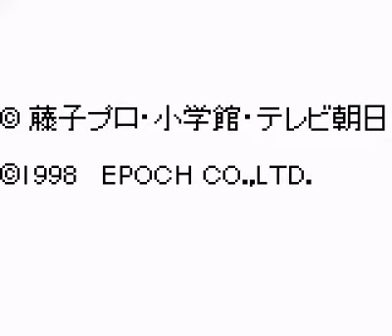Doraemon Kart Nintendo Game Boy GB Demo Japan